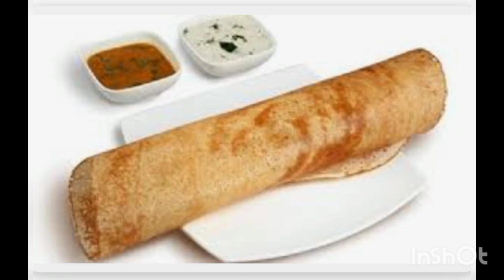தோசை வரைட்டி 2 நாவில் நடமாடும் சுவை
மசாலா #, # தோசை #, # சுவை #,